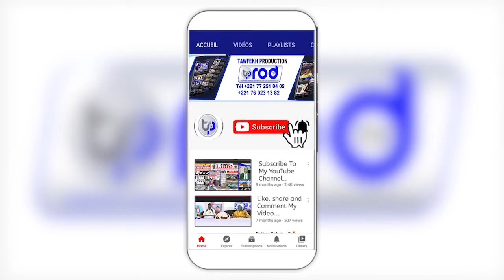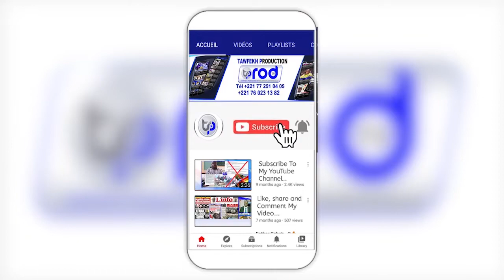Discours du Ministre Dame DIOP Pose Première Pierre Lycée Cheikh Moustapha Mbacke